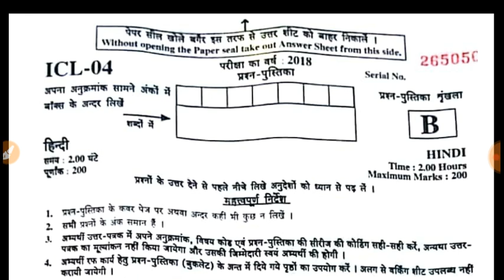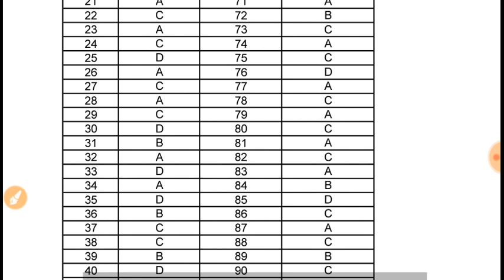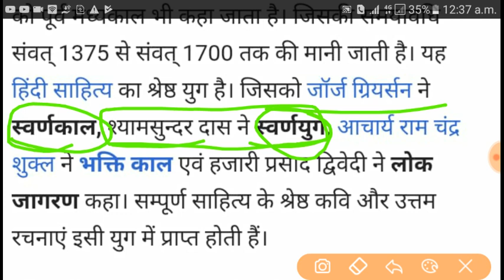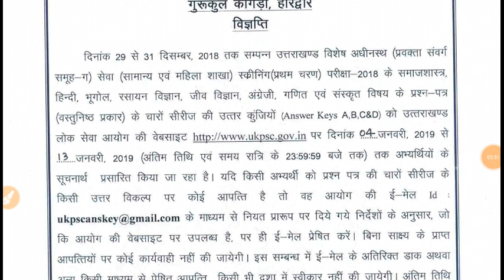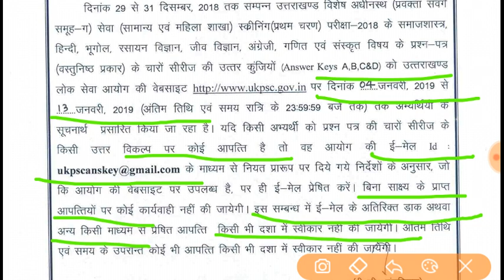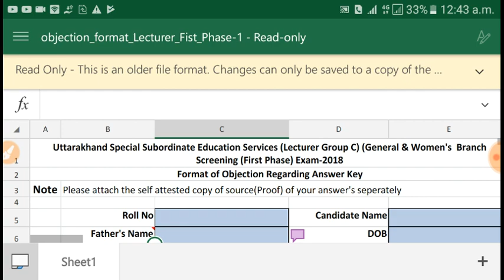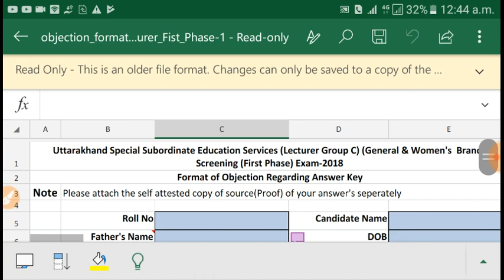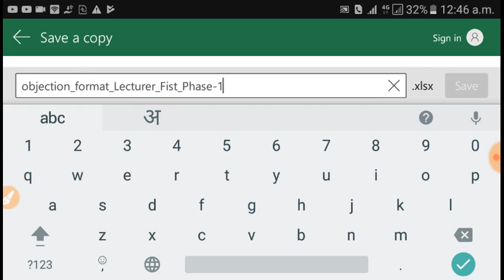उत्तराखंड प्रवक्ता // Uttrakhand Lecturer कई प्रश्नों में है गलियाँ ऐसे करें Objection //